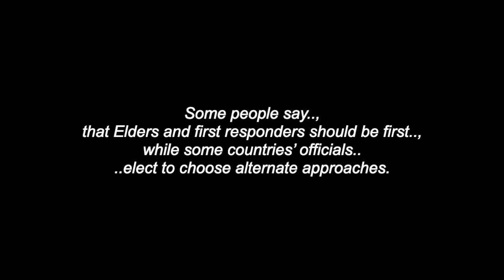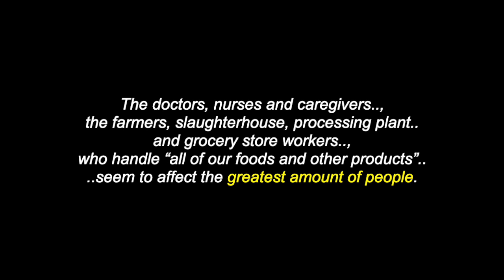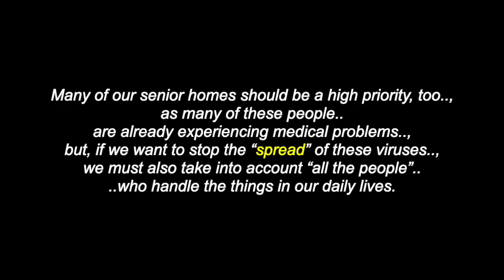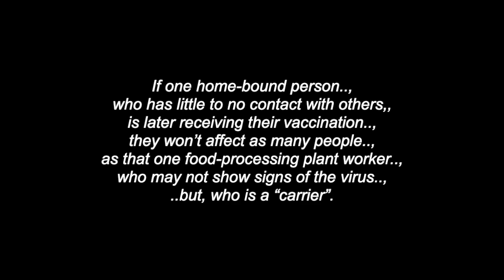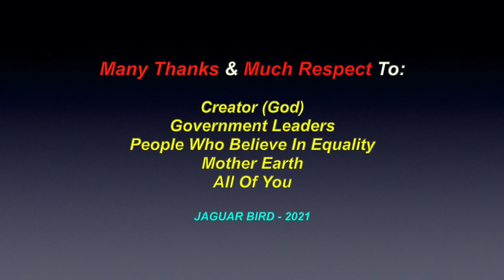Who Gets The Vaccination First? - Suggestions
This is a video entitled:  "Who Gets The Vaccination First?"".

No personal monetization is being done with this video, by me, nor am I receiving any other benefits from any of these videos. They are meant for all, to heal, teach, discuss, inspire and inform and share. No theft and/or disrespect is intended. I post all of these videos, with love and respect.

Many Thanks & Much Respect To:  Creator (God)..; People Who Believe In Equality..; Mother Earth..; All Of You .